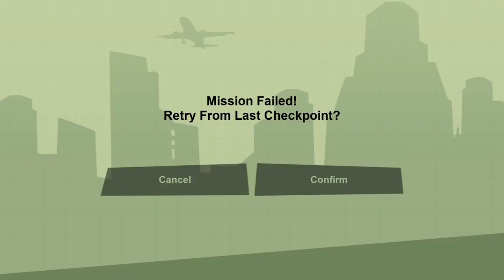The best arrest in Gta history.